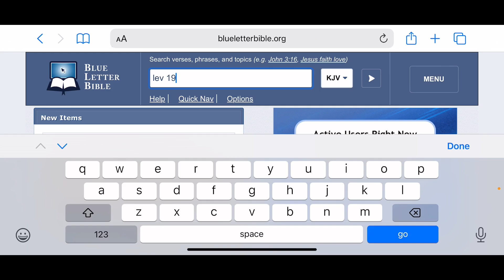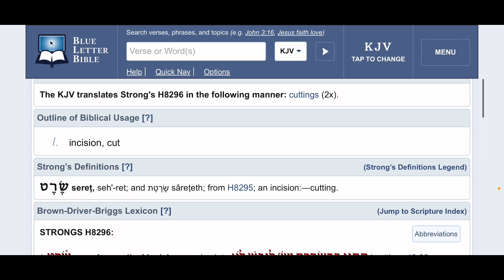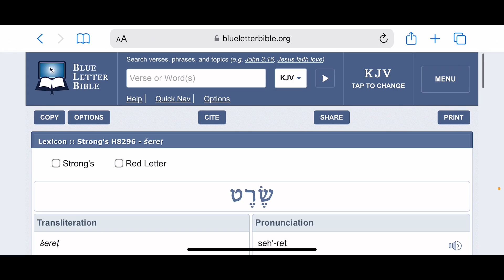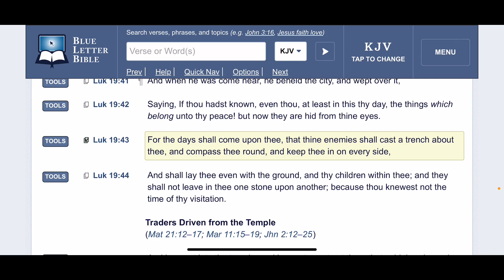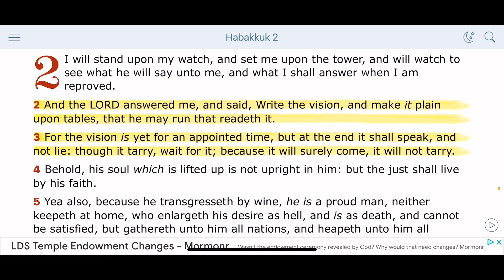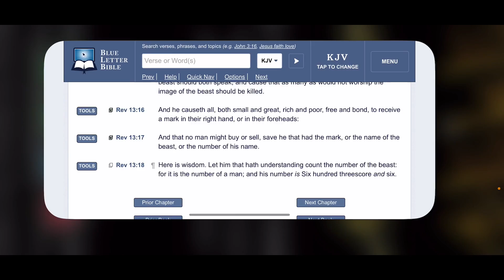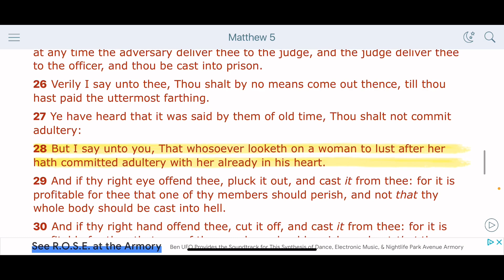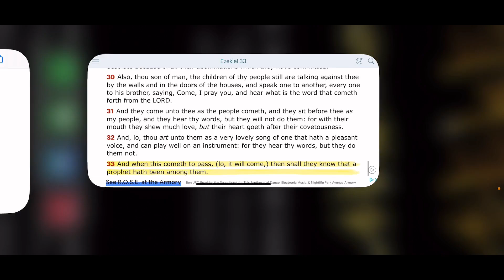Deacon Yawasap (IUIC): Sin Is Not the MOTB, But Your Breakdown of It Is A Sin